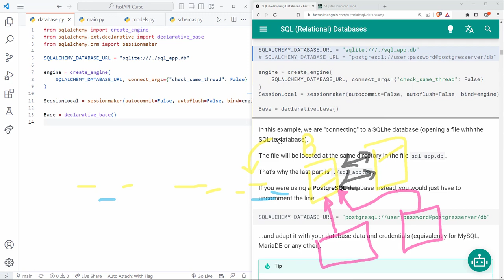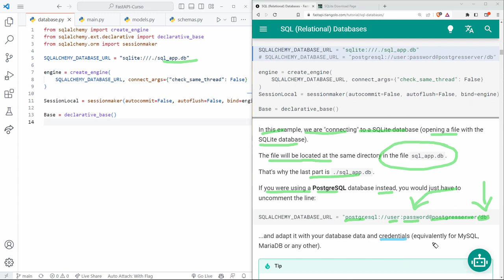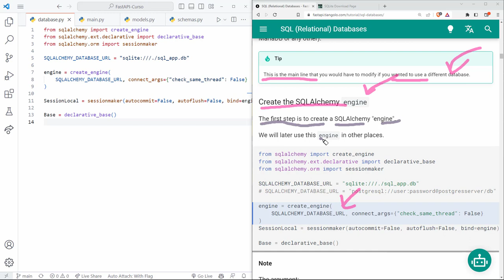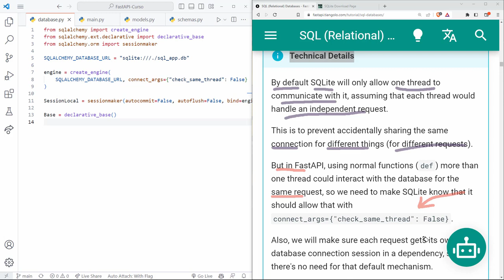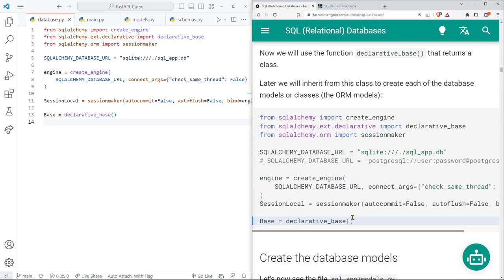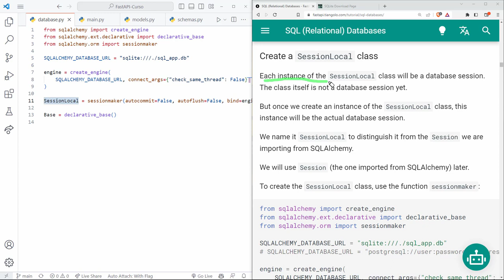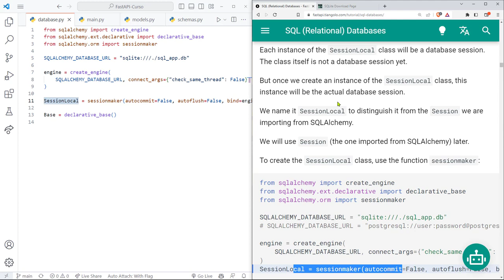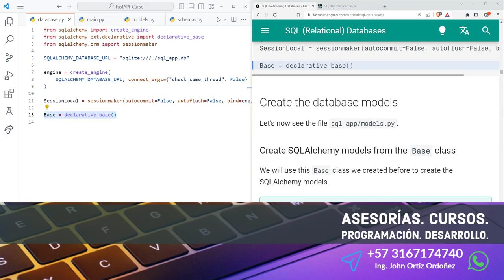FastAPI Curso: 157 Explicación de las Funciones engine(), sessionmaker() y declarative_base()